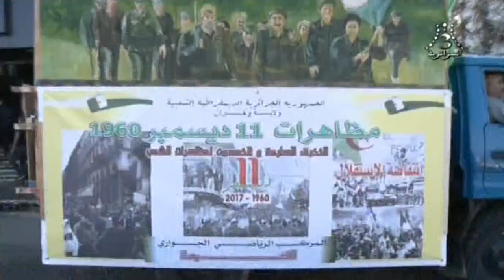‫اإحتفالات بالذكرى ال 63 لإندلاع الثورة التحريرية 2017